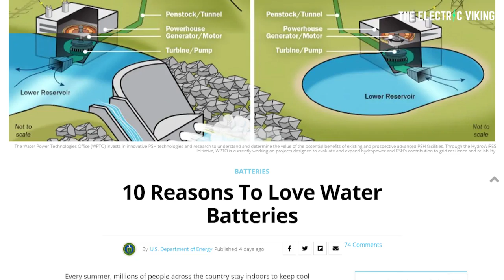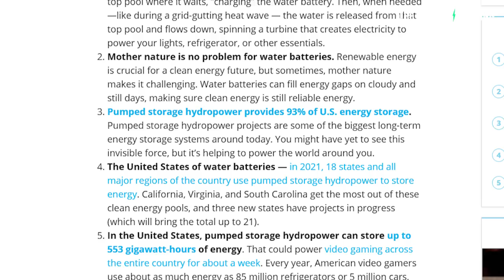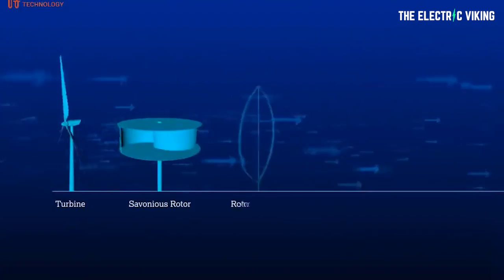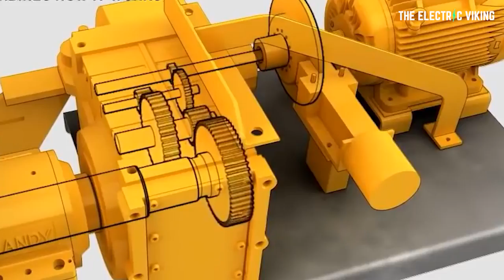10 reasons water batteries are awesome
10 reasons water batteries are awesome

People search:
renewable energy, renewable energy stocks, renewable energy group, renewable energy companies, best renewable energy stocks, types of renewable energy